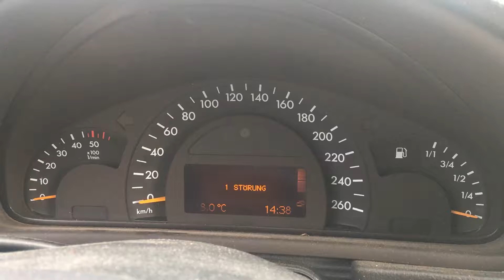S 3772 ДВС (Двигатель) Mercedes W203 2.2cdi OM611.962